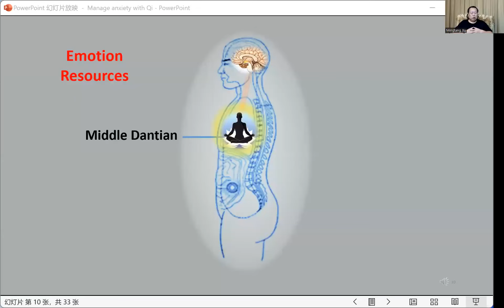2023-01-19 Kezeljük a szorongást a csi segítségével. Xu Mingtang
ONLINE ANNOUNCEMENTS 🗣 XU MINGTANG